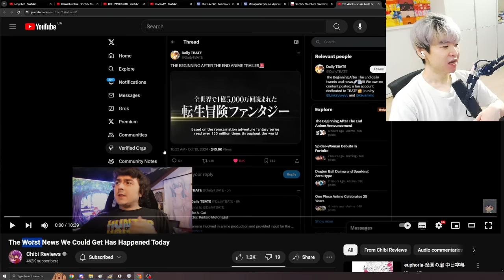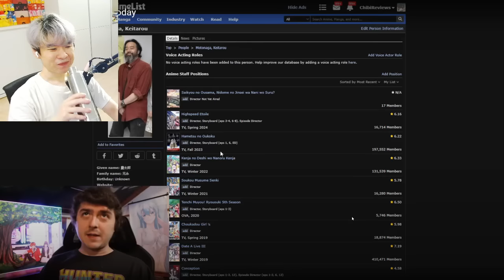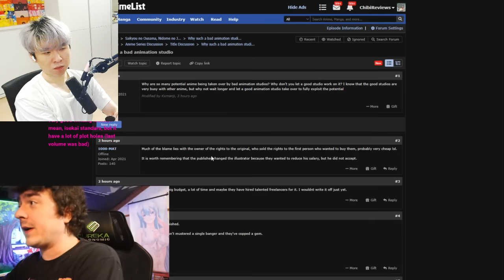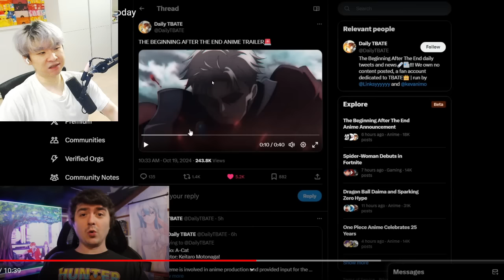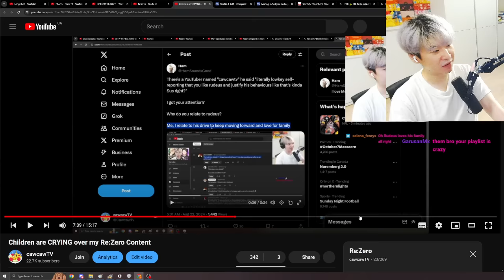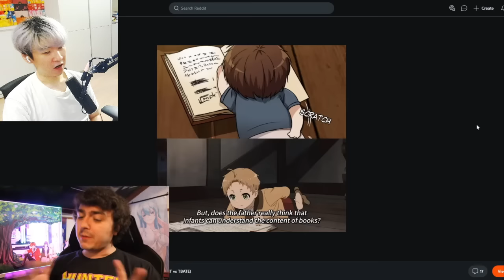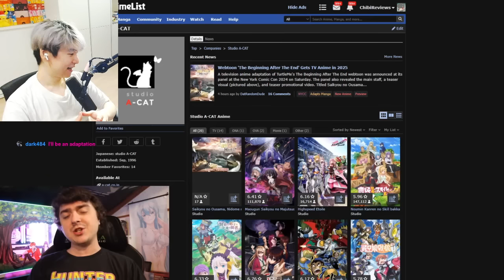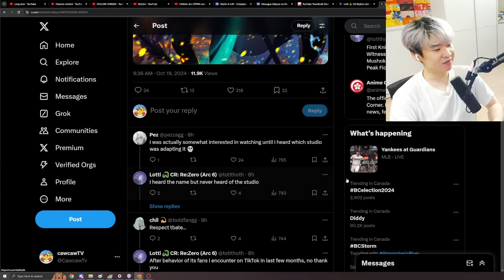The Worst News We Could Get Has Happened Today | Reacting to Chibi